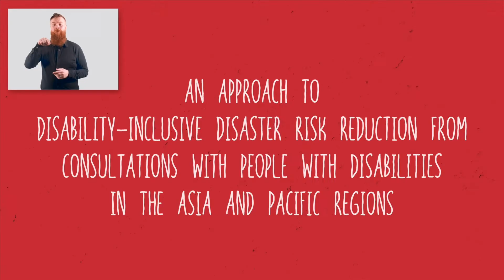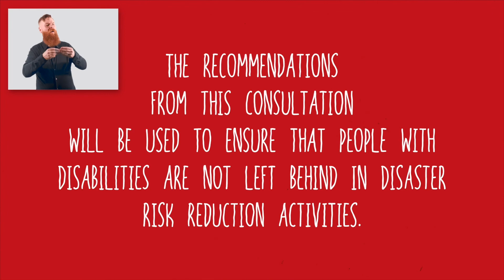Our Lessons - Inclusive Communication - Disability-inclusive Disaster Preparedness | CBM IAG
An approach to disability-inclusive disaster risk reduction from consultations with people with disabilities in the Asia region.

Includes International Sign (IS).